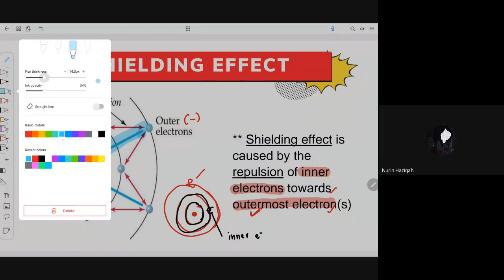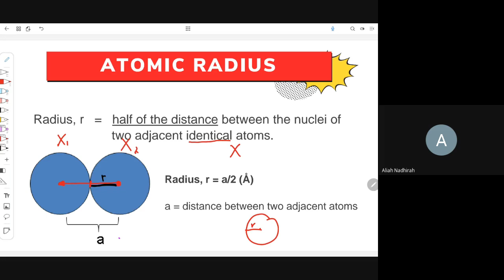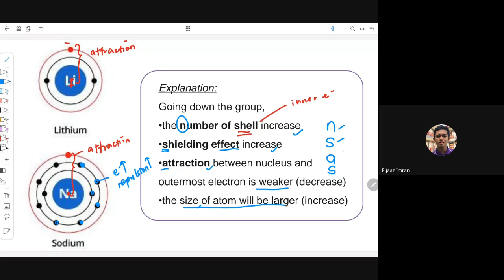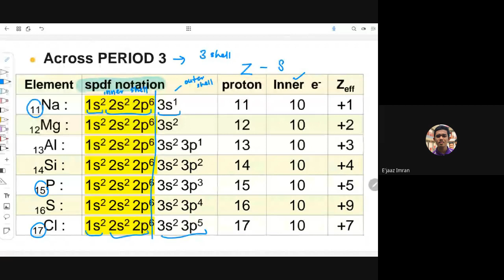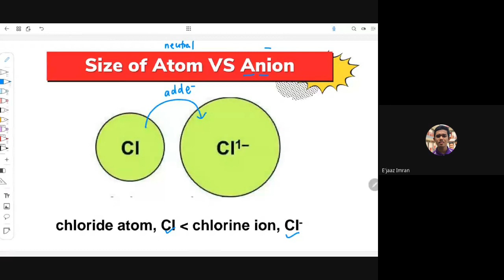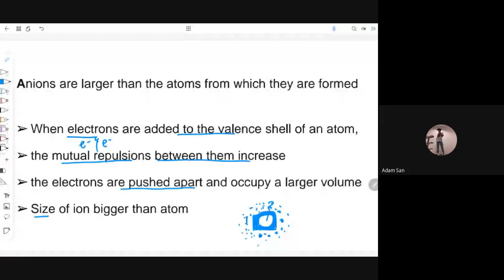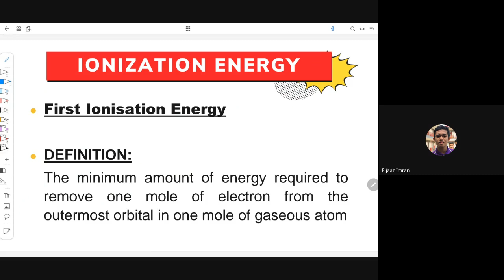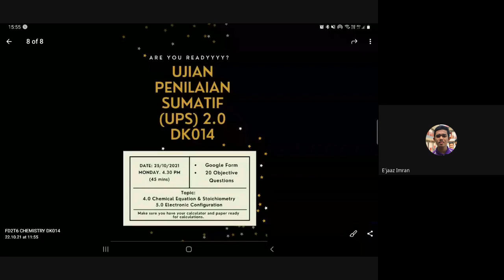Chapter 6.2 - Atomic radius across period, down the group and its respective ion